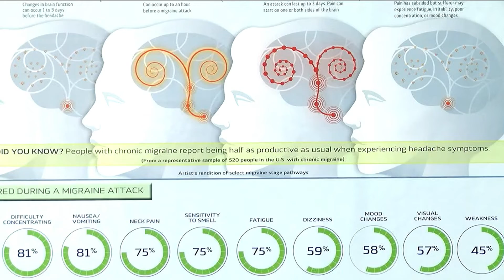KVII ABC7 News during GMA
This newscast ran during the 8:56 news insert during Good Morning America.